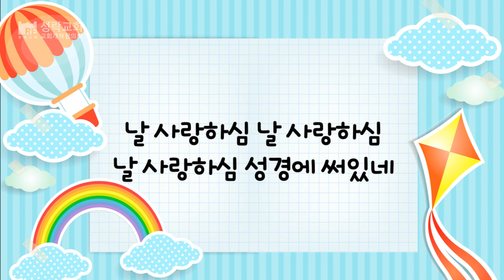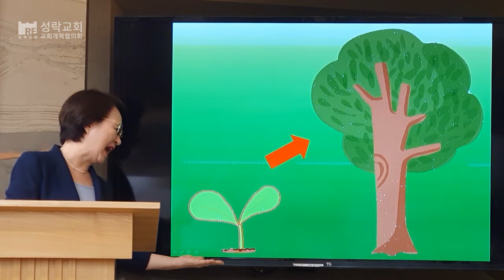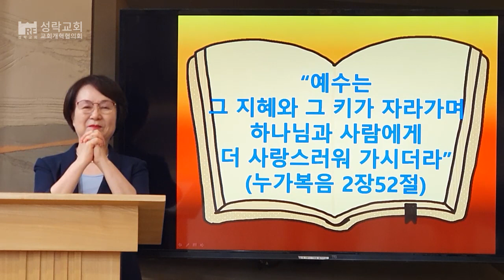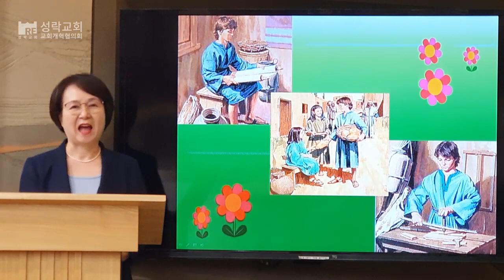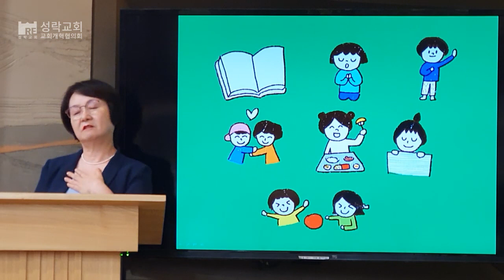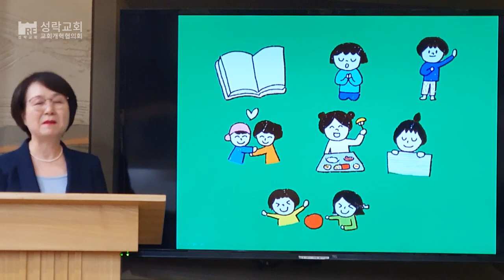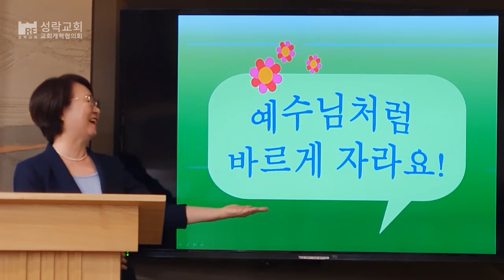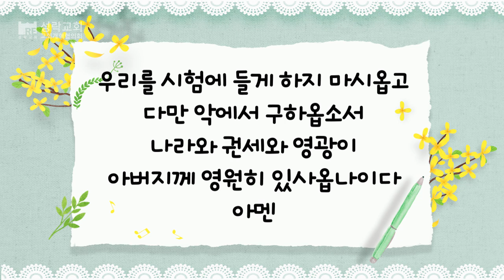2020.09.06 미취학부 가정예배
"[영상 순서]
찬송 - 예수 사랑하심은
말씀 - 예수님처럼 자라가요
       (누가복음 2장 52절)
       이갑순 선교사님
찬송 - 나는요
주신기도